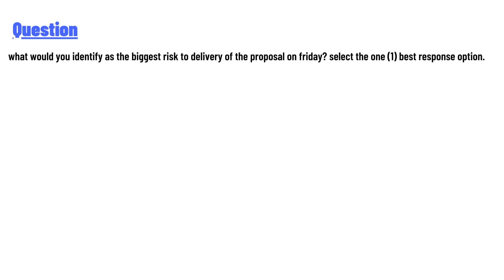what would you identify as the biggest risk to delivery of the proposal on friday?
what would you identify as the biggest risk to delivery of the proposal on friday? select the one (1) best response option.